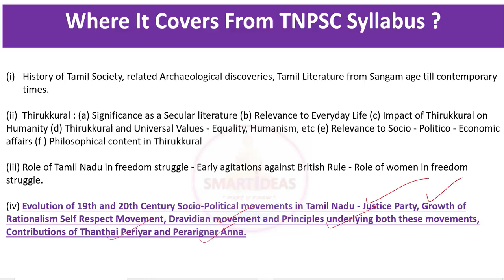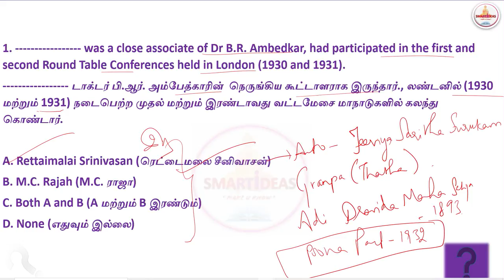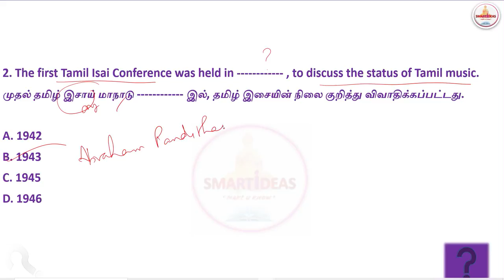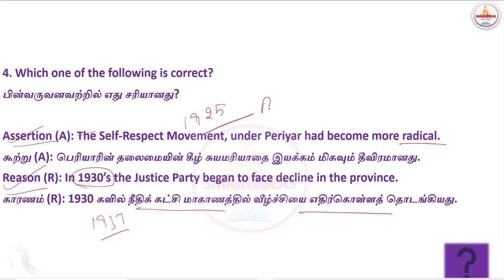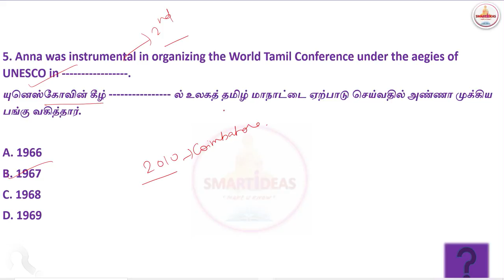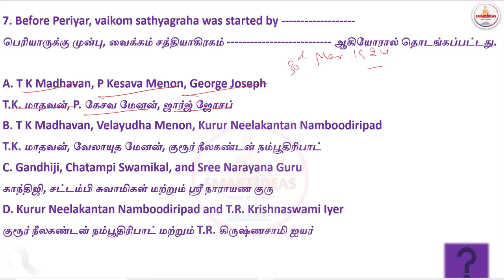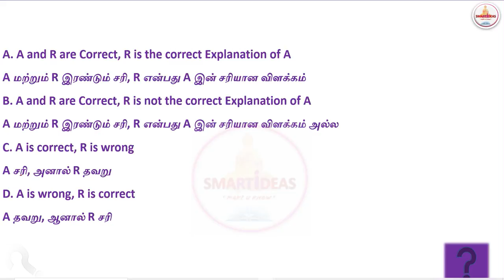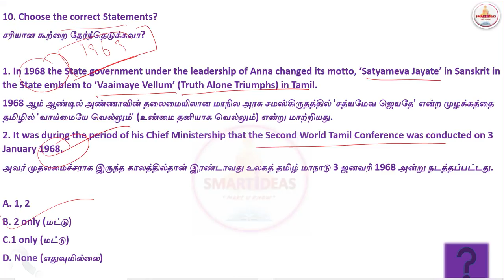Evolution of 19th and 20th Century Social political movements in Tamilnadu | Expected Questions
Pdf for Evolution of 19th and 20th Century Social political movements in Tamilnadu Expected Questions

Aspirants can make use of this session to learn expectecd Questions for Exams

This segment is useful for the Tnpsc Aspirants who wish to appear for upcoming exams

Topic : Unit - 8 : Evolution of 19th and 20th Century Social political movements in Tamilnadu

Source : SMART i DEAS QUESTIONS

To receive Videos in Whatsapp Test us - 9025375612

tnpsceUNIT-8
10thVolume 2